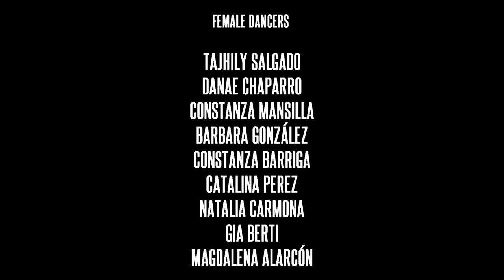UNFORGETTABLE | FRENCH MONTANA AND J BALVIN FEAT SWAE LEE | Choreography by Nicolás Meirone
Choreography: -Nicolás Meirone
                           -Constanza Barriga
                           -Gia Berti
                           -Maite Gálvez
                           -Donoban Villarroel

Filmed by:AC Digital Studio

Special Thanks:
-Escalona Photo Studio
-Robert Gutt
-Tajhily Salgado
-Constanza Barriga
-Gia Berti
-Maite Gálvez
-Danae Chaparro
-Constanza Mansilla
-Barbara Gonzáles
-Catalina Perez
-Natalia Carmona
-Magdalena Alarcón
-Donoban Villarroel
-Benjamin Gonzáles
-Andres Cisterna